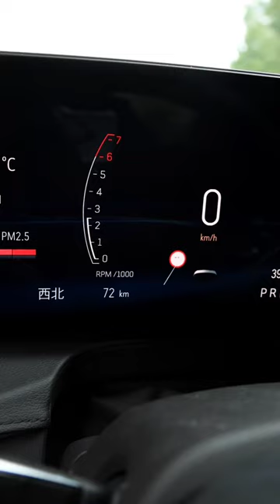Cadillac CT6 28T Mid-Size Luxury Sedan